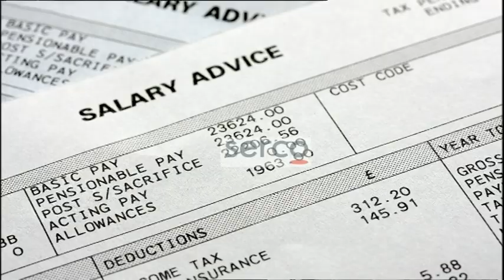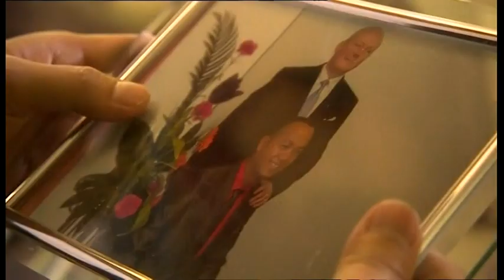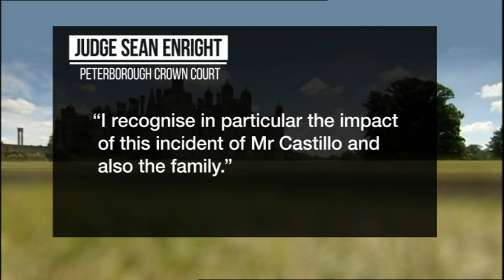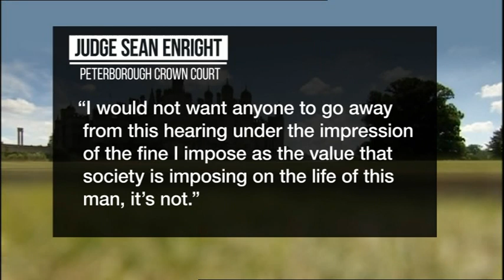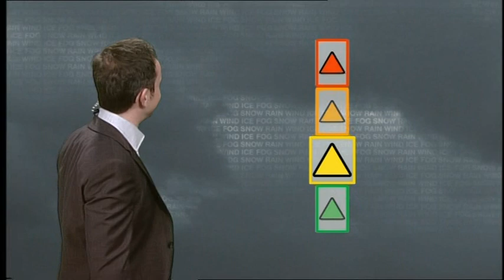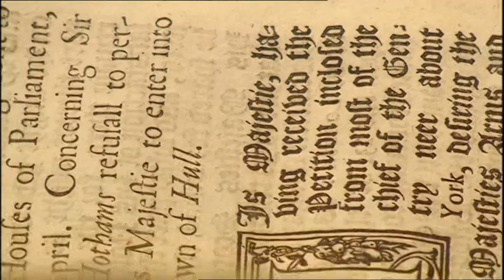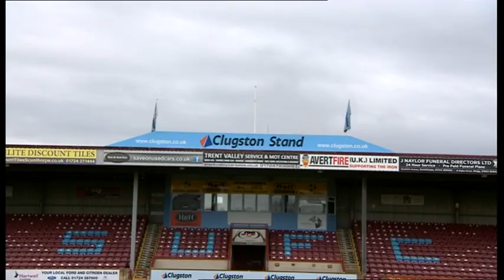20170227 1830 BBC Look North Yorkshire & Lincolnshire Evening News dsat